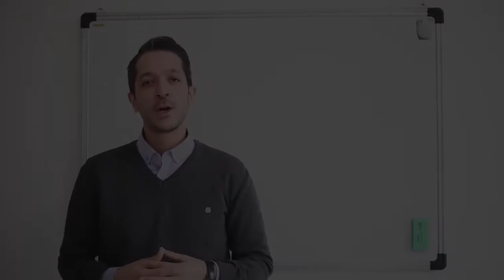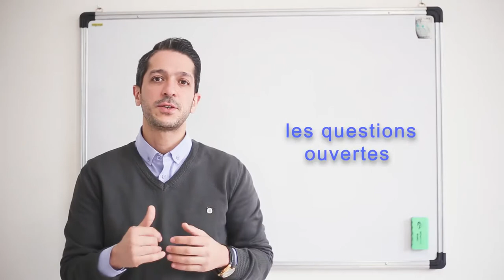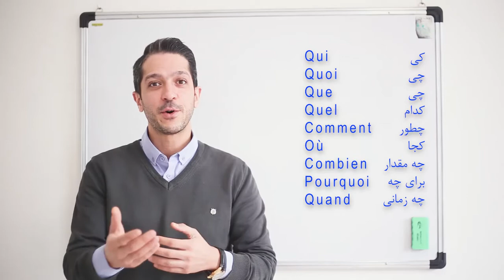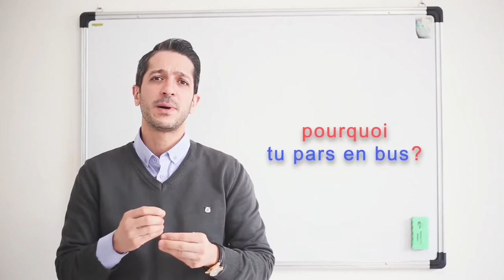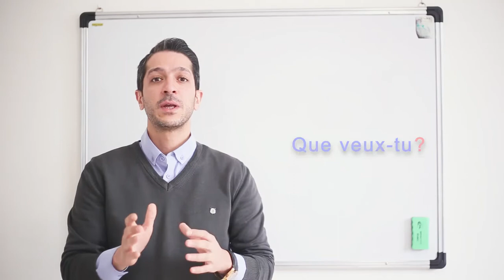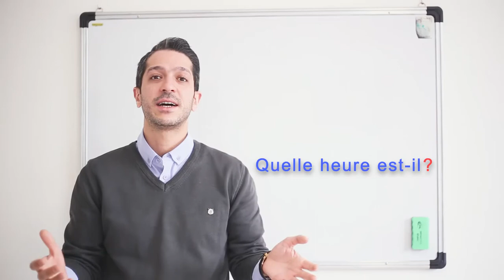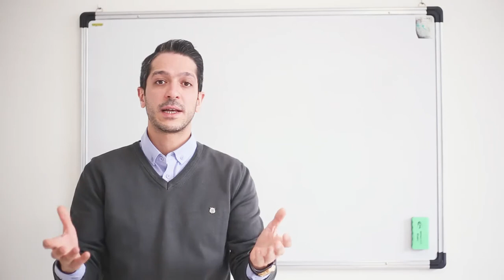یادگیری فرانسه - نحوه سوال پرسیدن در زبان فرانسه - commet poser des question en français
در این ویدئو به زبان ساده انواع راه های سوال پرسیدن در زبان فرانسوی را برای شما توضیح می دهیم
‌اگر محتوی این صفحه براتون مفید است، لایک، کامنت و دعوت از دوستانتان، راه های حمایت از ما هستند

برای تماشای پست و استوری های آموزشی به صفحه اینستاگرام انستیتو میلاد بپیوندید
milad.institut